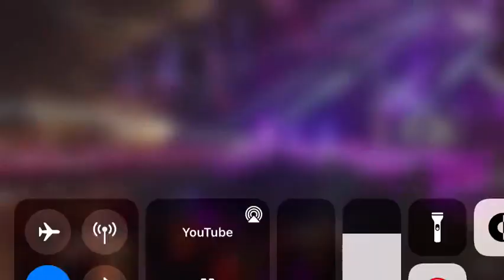Nicki Minaj performs Acapella version of 'Moment 4 Life' at Rolling Loud 2022 | New York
Hello there!, In this channel, we will be posting things that are hot, trendy, funny from the world of pop culture. Plus, I recently learned how to make mashups and remixes so I will be posting that too.